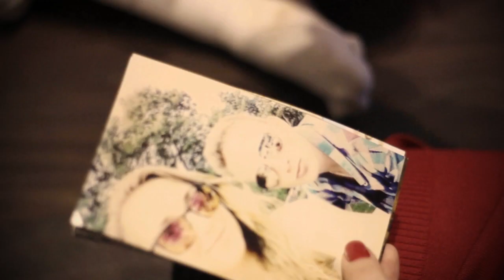Dożynkersi - "Obok Ciebie"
Obok Ciebie (12.2015)

muzyka: Paweł Podeszwik, słowa: Łukasz Cudnik

Skład zespołu: Łukasz Cudnik (wokal), Daniel Okurowski (gitara solowa), Bartek Leszczyński (bas), Damian Kołowajtys (instrumenty klawiszowe), Paweł Podeszwik (perkusja), Marcin Dąbrowski (sax)

Realizacja nagrań mix/ mastering: Studio Stajnia Maciej Zawisza

W teledysku wystąpili:
Daniel Okurowski - ten, co zapomniał prezentu
Pola Lenkiewicz - wyrozumiała, uśmiechnięta i wyjątkowo cierpliwa kobieta
Ola - nasza najmłodsza aktorka
Prawdziwy Mikołaj, który radzi sobie nawet bez śniegu :)
Małgorzata Sawicka Okurowska - organizatorka Świąt na planie klipu :)
Damian Kołowajtys - Pan w ładnej koszuli

Nagranie i montaż: Bartek Leszczyński

W E S O Ł Y C H     Ś W I Ą T ! ! !